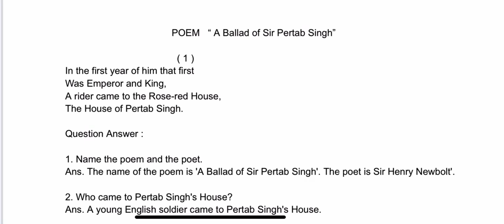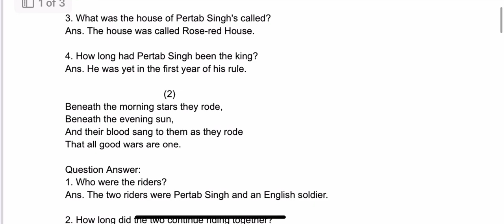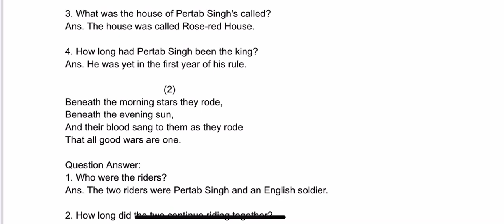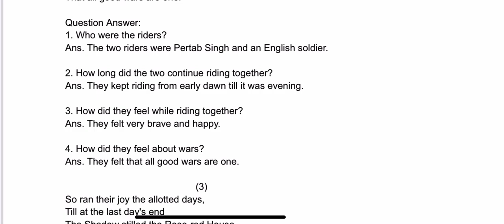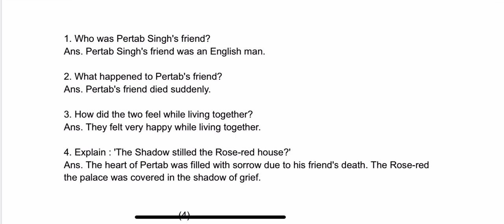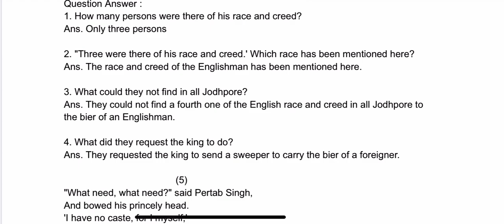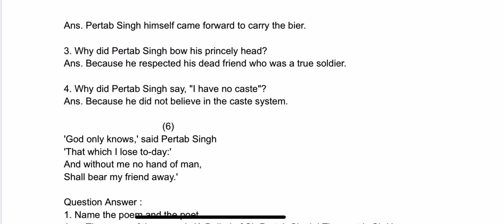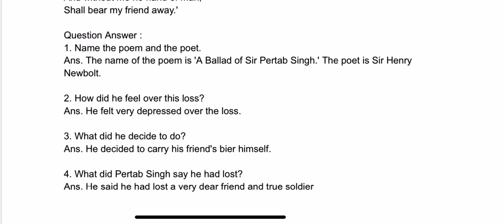EP-23 GEN ENGLISH CLASS-10 POEM - “ A BALLAD OF SIR PERTAB SINGH “ STANZA